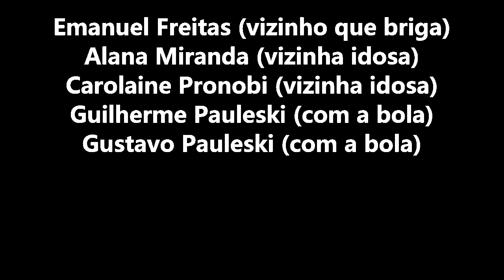Vizinhos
Curta-Metragem realizado pelos alunos do Colégio Estadual Tancredo Neves, de Francisco Beltrão, PR.